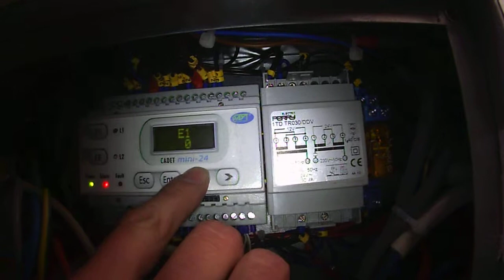Świeradów centrala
Centrala w alarmie pożarowym : kod  alarmu - O1